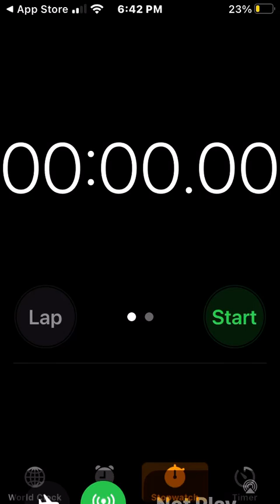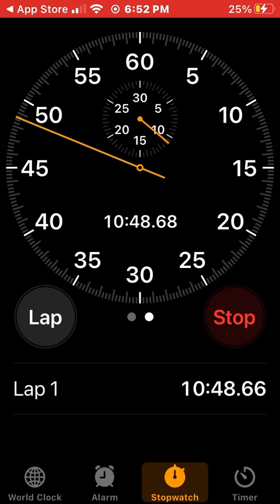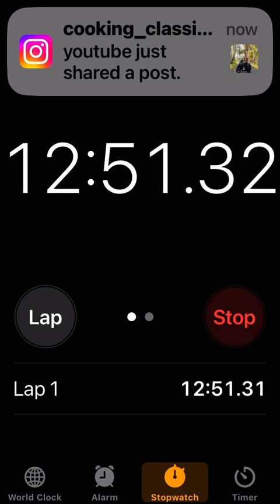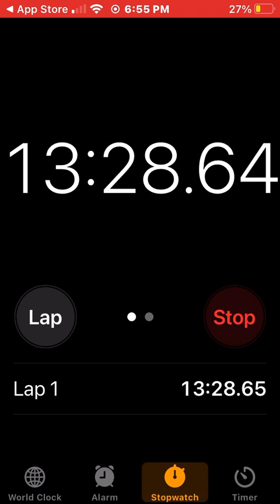Practice round of not blinking |1